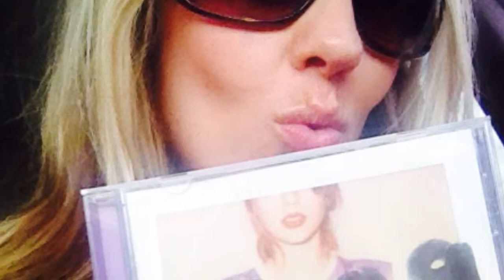Taylor Swift 1989 Tour Vancouver Aug 1 2015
Our first of 4 shows this year at the Taylor Swift 1989 Tour.  We adore Taylor and are her biggest fans in the beautiful state of Montana!